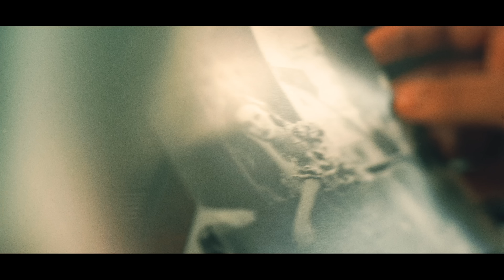MARIANOFF x LUCHO - OTVADNOTO NA LYUBOVTA / ОТВЪДНОТО НА ЛЮБОВТА [OFFICIAL 4K VIDEO] 2023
Lyrics: Marianoff, Lucho
Mix & Master: Bate Pesho

Directed by: Desislava Karanova
Film by: Niki Kotich